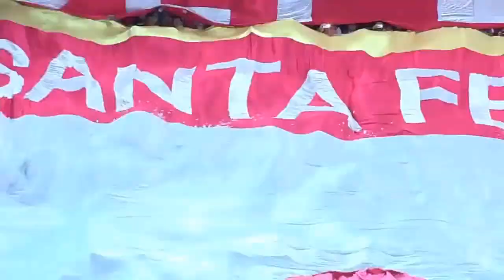PREVIA| Santa Fe visita a Inter de Palmira por la Copa - Novedades y jugadores que vuelven